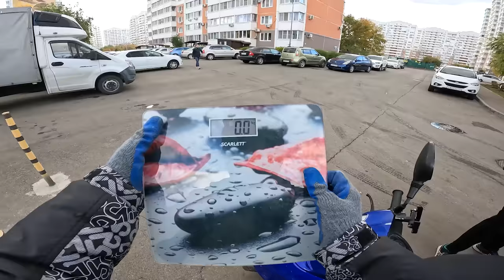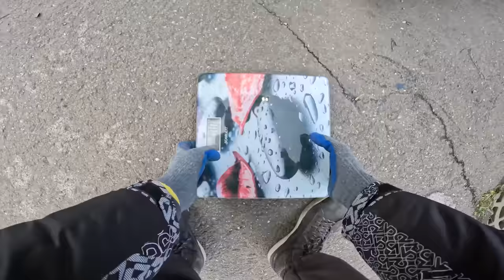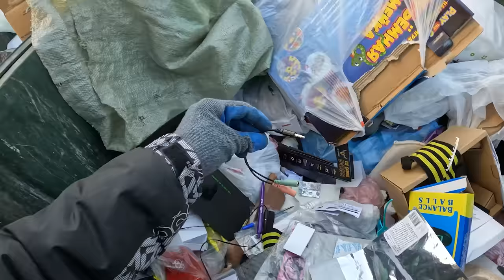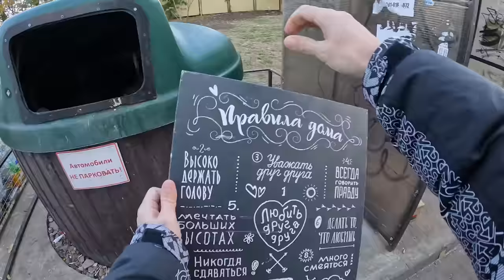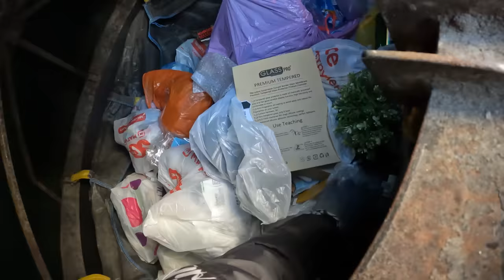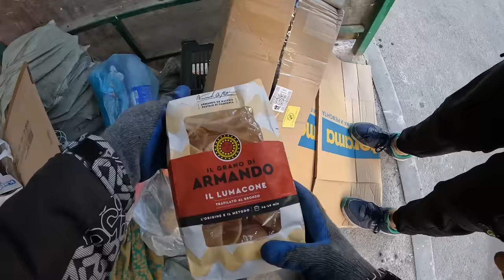Как я зарабатываю лазая по мусоркам ? Dumpster Diving RUSSIA #93